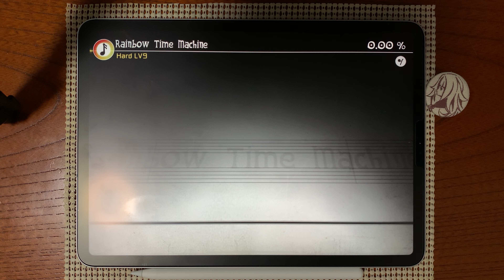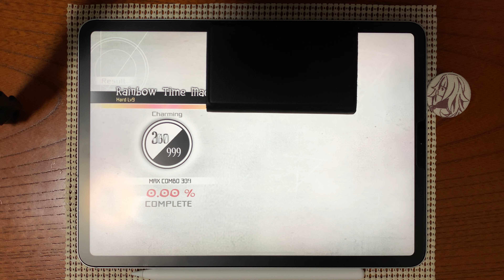Deemo Rainbow Time Machine(HARD) 100% AC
Player:ゆうた

Rainbow Time Machine / Sakuzyo feat. Sakuzyo
HARD Lv.9